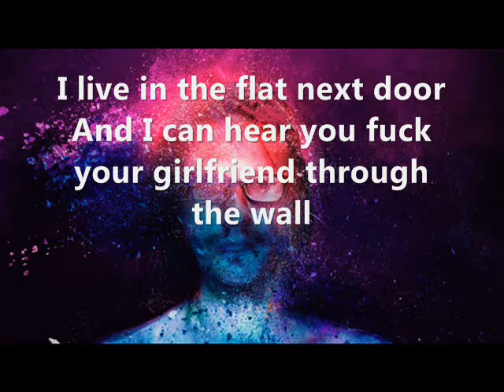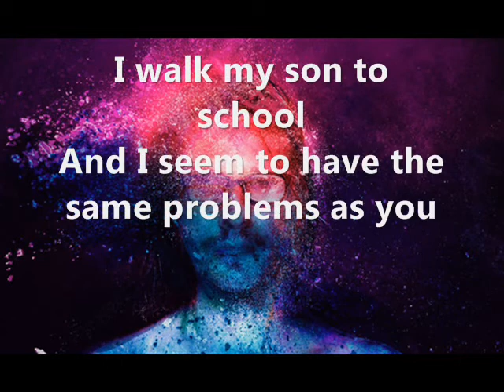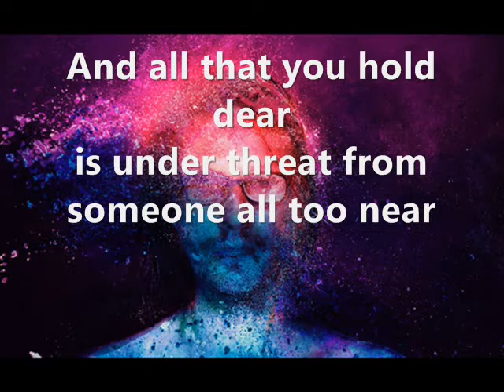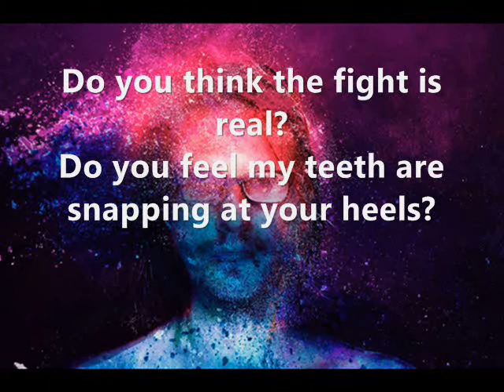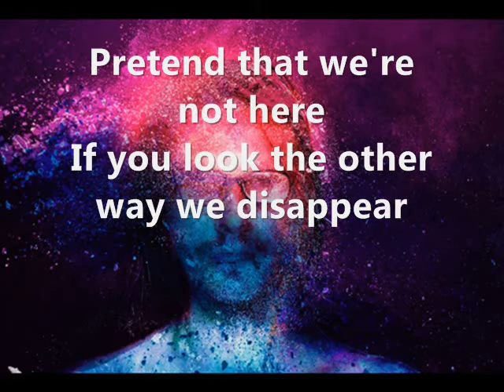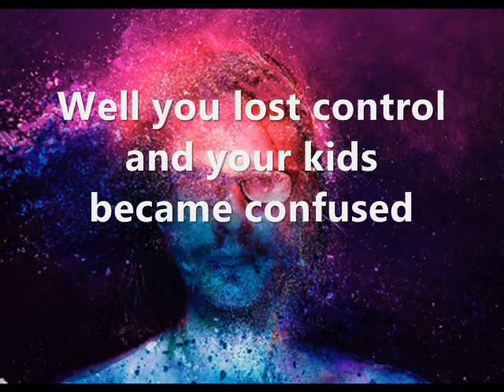Steven Wilson - People Who Eat Darkness (lyrics on screen)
released on 18 August 2017

                                        lyrics
I live in the flat next door
And I can hear you fuck your girlfriend through the wall
But the only thing we share
Is the slightest nod as we're passing on the stairs

[Pre-Chorus 1]
But behind the closed doors
The bees were buzzing
Inciting me to war
You're penitent maybe
But it's really not your fault you fail to see

[Chorus 1]
We who eat the darkness

[Verse 2]
I take out the trash at night
And on Thursday's I go shopping for supplies
I walk my son to school
And I seem to have the same problems as you

[Pre-Chorus 2]
But what you will see
Are the threads of what I want you to believe
And all that you hold dear
Is under threat from someone all too near

[Bridge 1]
Well you lost control
And your kids became confused
Among the powder kegs
With nothing left to lose
So now your chickens
Are coming home to roost

[Verse 3]
Do you think the fight is real?
Do you feel my teeth are snapping at your heels?
You who tell me how to live
And you feed me with your poison 'til I'm sick

[Pre-Chorus 3]
Pretend that we're not here
If you look the other way we disappear
We want you to ignore
The people who eat darkness from next door